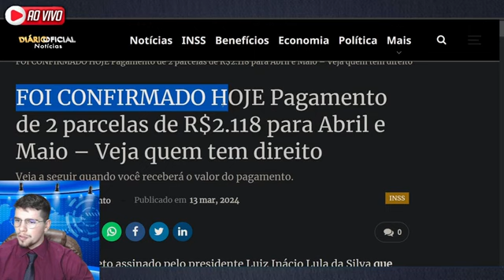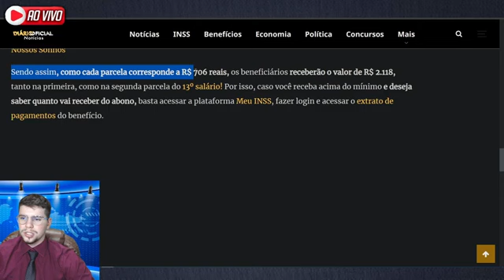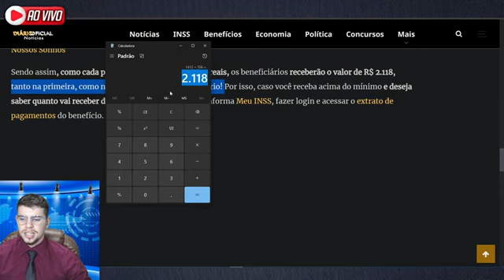🤑PARCELA LIBERADA: Mostrei como RECEBER R$ 2.118 que INSS JÁ LIBEROU!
emprestimo rapido
5% foi aprovado?
problema emprestimo
banco
dinheiro
financiamento aposentado
aposentado INSS
pensionista inss
meu INSS
aposentadoria
credito consignado
creditoconsignado
inss 2023
empréstimo
atenção pensionistas
inss benefícios
novo benefício para idosos
DÉCIMO TERCEIro
décimo quarto
13° salario
suspensão dos consignados
margem 5
nova margem inss
meu inss
aumento margem consignado
emprestimo
dinheiro
emprestimo inss
dinheiro
14 salario
14 salario inss
decimo quarto